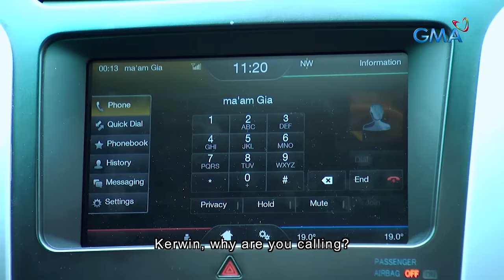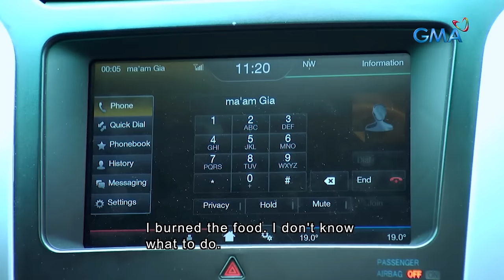My Korean Jagiya: Full Episode 45 (with English subs)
My Korean Jagiya tells the story of Gia (Heart Evangelista), a quirky, bubbly, hopelessly romantic and ultimate K-drama fangirl, armed with a determination to meet her long-time crush, Korean superstar Kim Jun Ho (Alexander Lee).